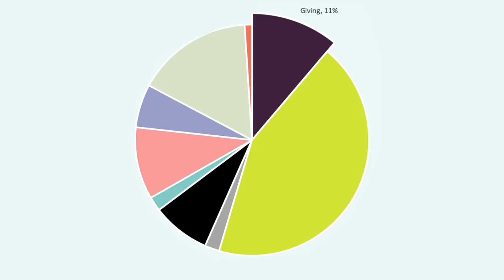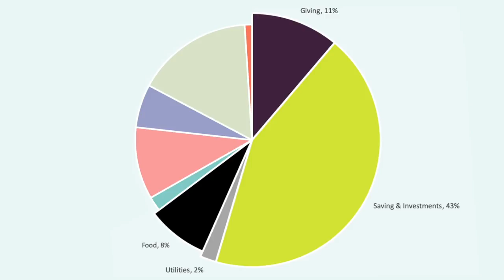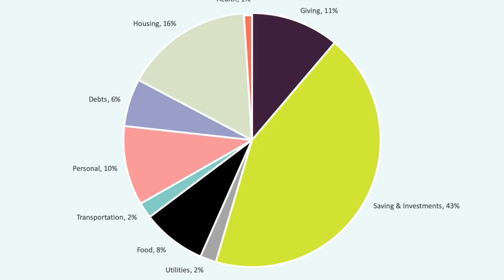Spent ALL my Money on Christmas 😩 | December Budget